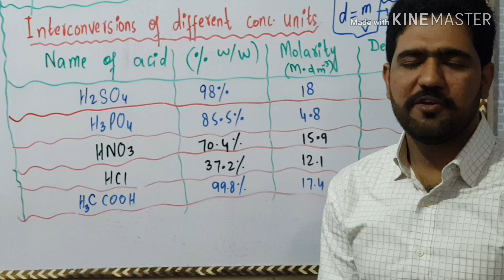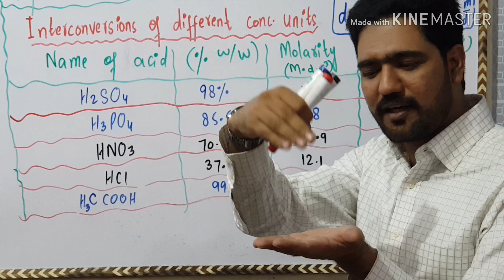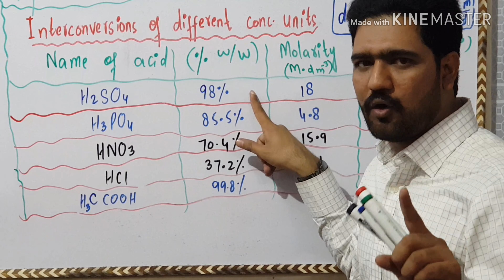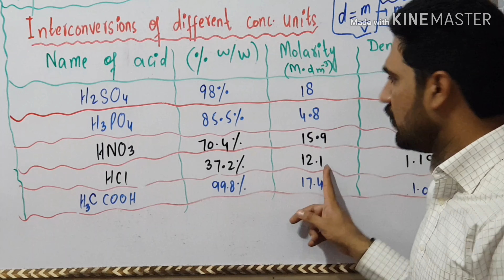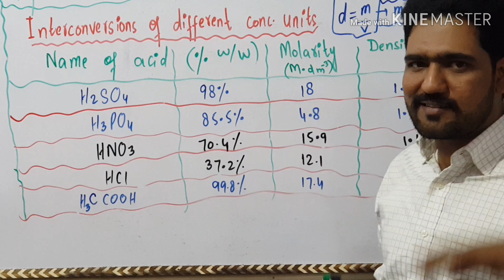Interconversion of different concentration units